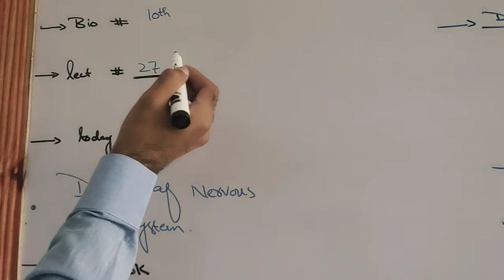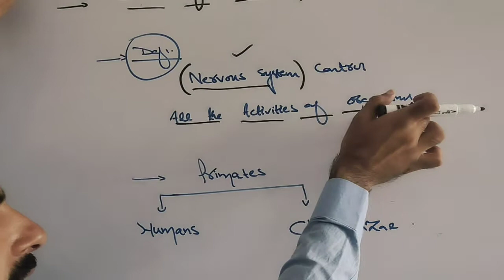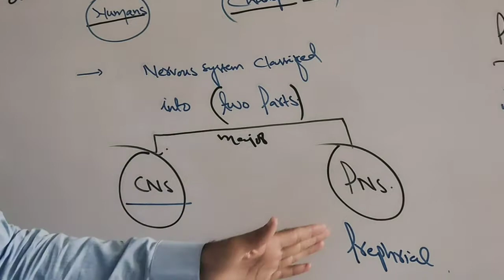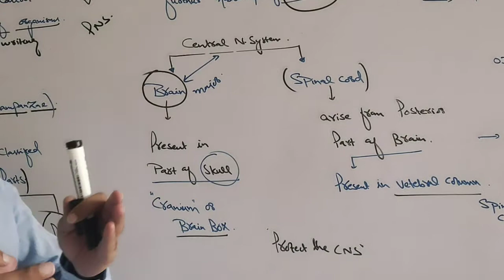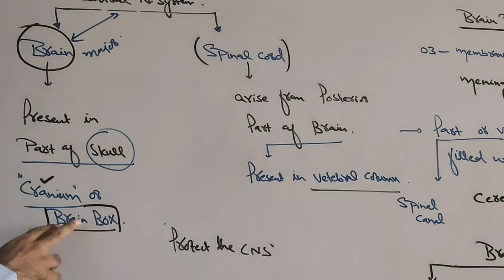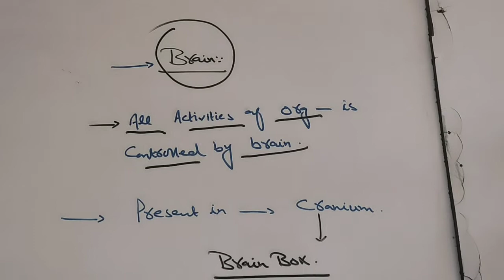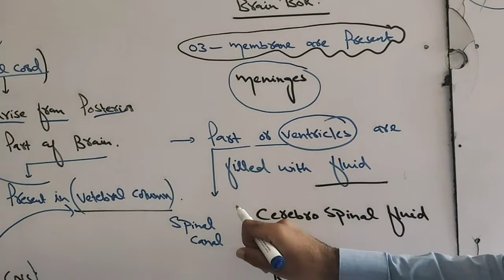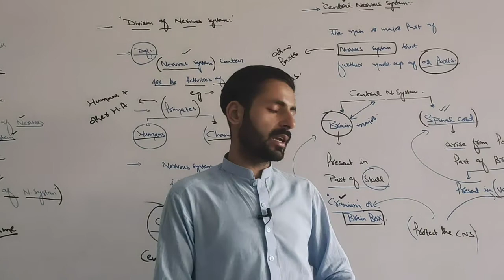Bio x(division of nervous system)